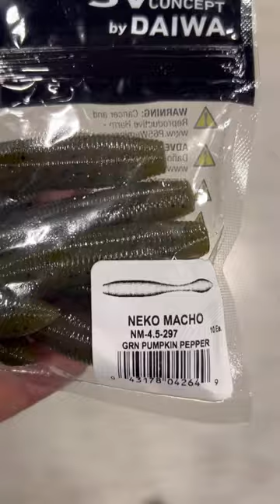The Evolution Of The Yamatanuki